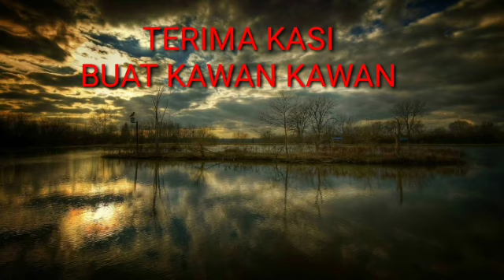suasana di rumah hajatnya bpk rawiso ibu kuria hujan duit.bungko lor 2022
suasana di rumah hajatnya bpk rawiso ibu kuria bungko lor 2022
Buya yahya, Kota seribu wali, Keindahan kota tarim, Suasana Malam kota Tarim, Hari raya di Tarim, Suasana Tarim, Majelis rasulullah